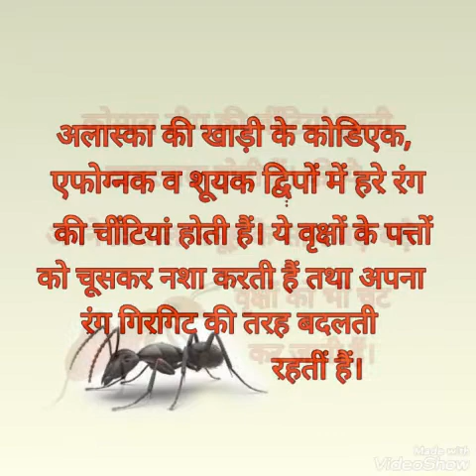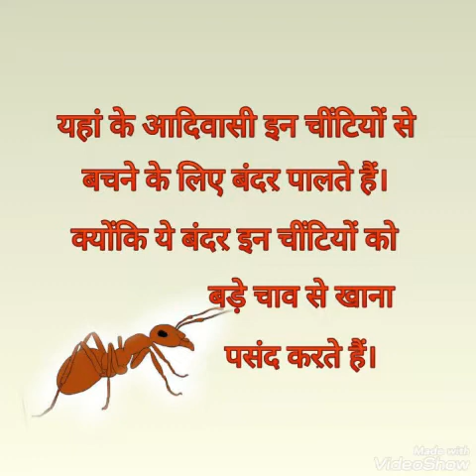Chitiyon ki vichitra duniya ki sampurn jankari,, Ant, cheenti ki duniya,, gk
Chintiyon ki vichitra duniya,, duniya ka sabse chota prani chinti,, sansaar me tarah tarah ki chintiyan,, chintiyon ka sansar,, samany gyan,, edgucational knowledge,,